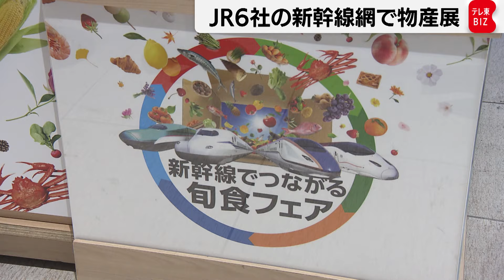JRグループ6社 初めて各社の輸送網を活用したイベントを開催（2024年5月17日）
新幹線に乗客と一緒に荷物を載せて運ぶ貨客混載輸送。JRグループ6社は初めて各社の輸送網を活用したイベントを開催しています。
小川記者「北海道から到着した新幹線から、荷物か運び出されています。『函館みかど』と書かれ段ボールの中には『いかめし』が入っています。北海道でけさ採れたてのアスパラが運び出されていきます。」
新幹線の貨客混載輸送は、4月にJR東海が新幹線での輸送サービスを始めたことで、輸送網が全国につながりました。全国輸送網を活用して、17日、JR旅客6社はそれぞれの新幹線の駅から東京駅まで名産品を輸送し、全国各地の新鮮な名産品を一同に販売するイベントを初めて開催しています。ドライバーの残業規制により輸送力が低下する物流2024年問題の中、JR旅客各社は、新幹線での貨客混載輸送の事業拡大を図っています。
堤口貴子マネージャー「地域の新鮮なもの、きょうもあるが、デリケートな商品、新幹線で揺れが少ないので、他の輸送だと厳しいものが非常に運びやすい。まだまだ新しい輸送だと思っていて、世間にそれほど認知はされていない。今回全国つながったことにより、一気に全国に広がるので、いろいろな客に荷物輸送の素晴らしさを紹介できる」